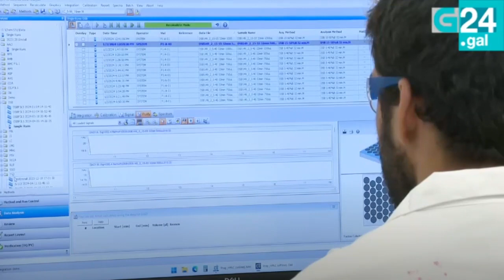O Consello da Xunta renovará o vindeiro luns o seu convenio co CiQUS (TVG)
O presidente da Xunta Alfonso Rueda comprometeu o apoio do Goberno galego á investigación científica. Así o expresou durante a súa visita este martes ao Centro Singular de Investigación en Química Biolóxica e Materiais Moleculares (CiQUS), en Santiago de Compostela, onde Rueda remarcou que no comezo dunha lexislatura os símbolos e as mensaxes que se mandan "son importantes".